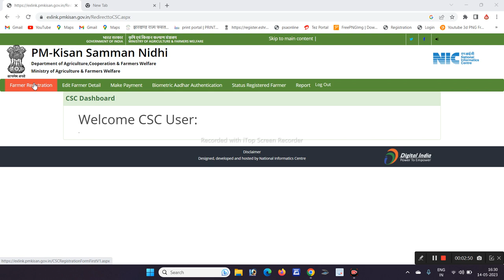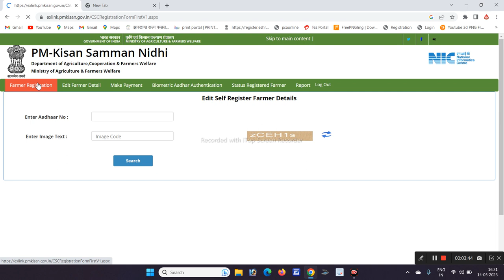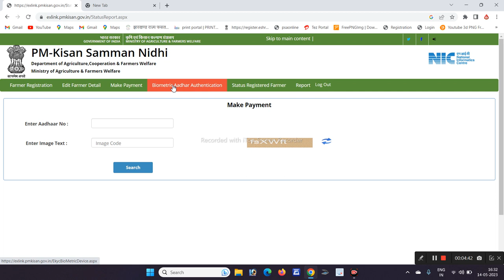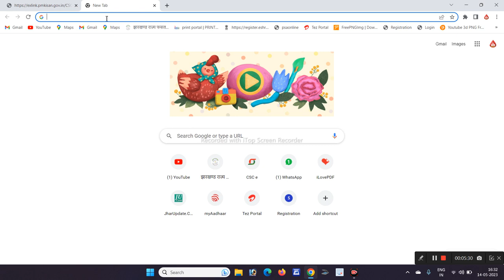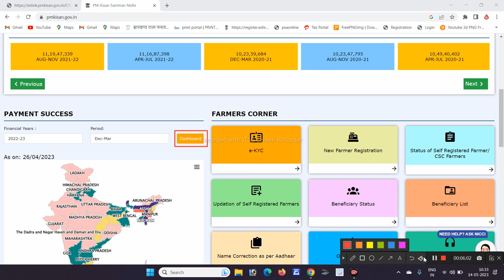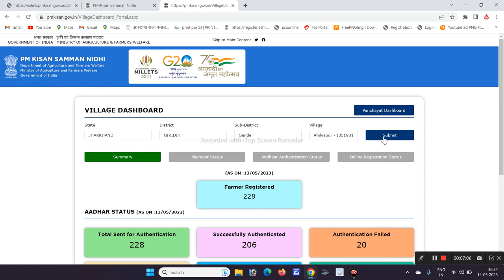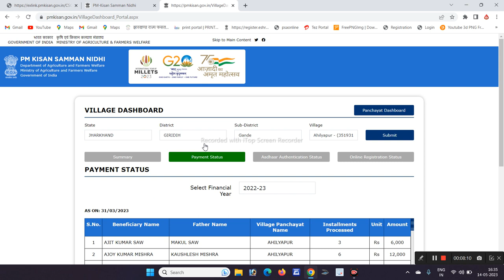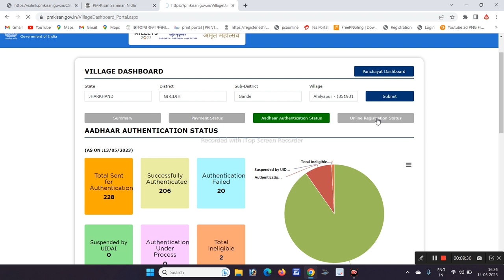PM KISAN NEW RAGISTRACTION START